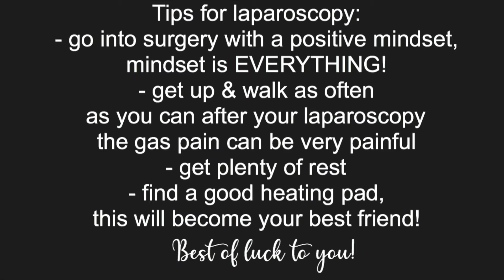My Endometriosis Experience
Welcome back friends! Today’s video I wanted to share the most requested and asked question on my channel..  an in depth look at my experience with endometriosis, my laparoscopy experience and some tips for recovery after your laparoscopy.

My name is Elayna and my husband is Levi. We live in the Midwest with our two dogs, Sugar and Rose and a cat, Miller. We have been trying to conceive since September of 2016, due to my diagnosis of endometriosis, we haven’t been able to. We have gone through 1 round of In Vitro Fertilization and hope to transfer our last embryo in Spring of 2020.